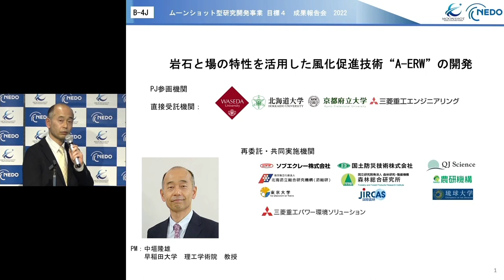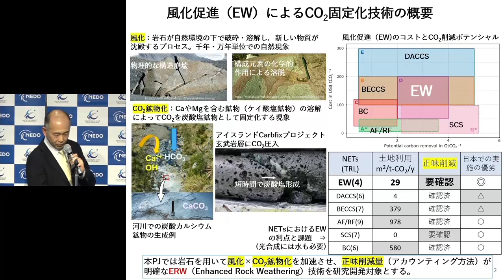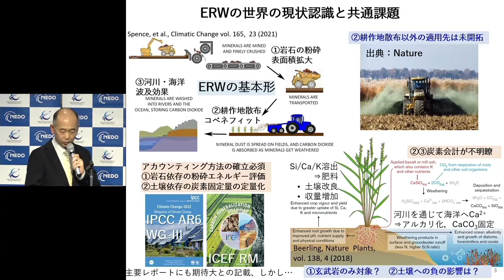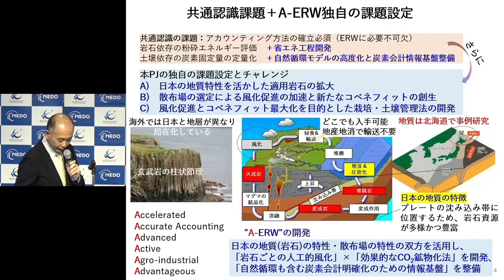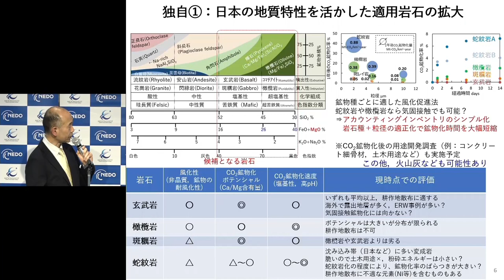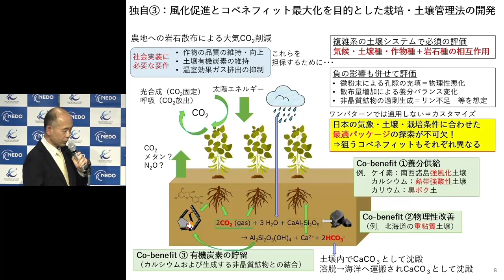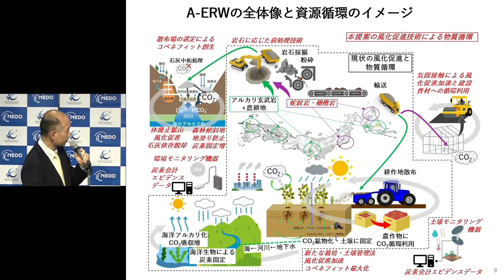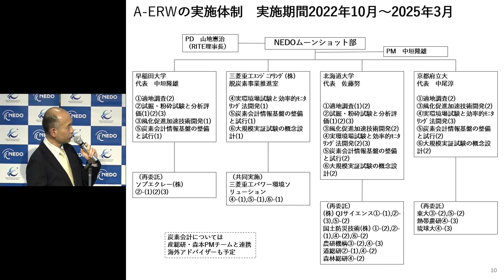岩石と場の特性を活用した風化促進技術“A-ERW”の開発～成果報告会2022～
2022年度採択の早稲田大学 中垣隆雄PMから「岩石と場の特性を活用した風化促進技術“A-ERW”の開発」について成果報告を行った動画になります。

◆「ムーンショット型研究開発事業 目標4 成果報告会2022」の開催報告

◆ムーンショット目標4　全体紹介動画はこちら